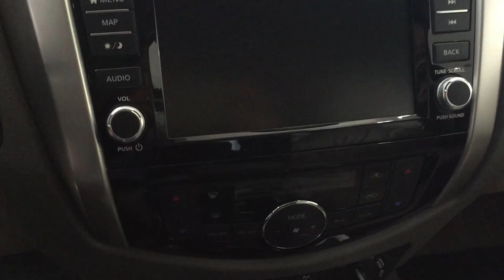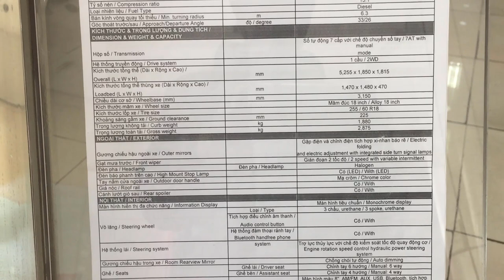Nissan Navara 2.5 AT 2wd EL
Nissan Navara 2.5 AT 2020 2wd EL